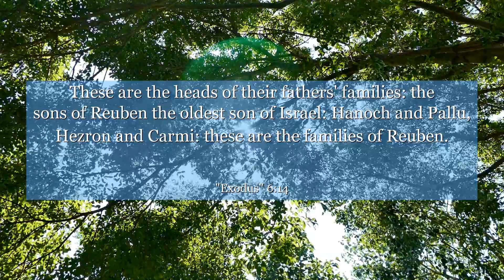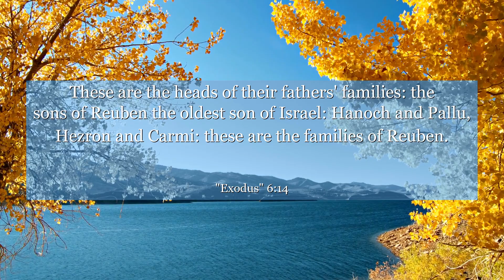Exodus 6:14 These are the heads of their fathers' families: the sons of Reuben the oldest son of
In Exodus chapter 6: verse 14, we witness a powerful moment in the journey of the Israelites. This verse highlights the genealogy of the heads of different tribes, reminding us that every individual has a unique role to play in the grand scheme of life. It teaches us the significance of unity, diversity, and the value of each person's contribution to the greater purpose. Let this verse inspire you to embrace your own unique role in the world, appreciating the diversity around you, and understanding that together, we can achieve greatness.